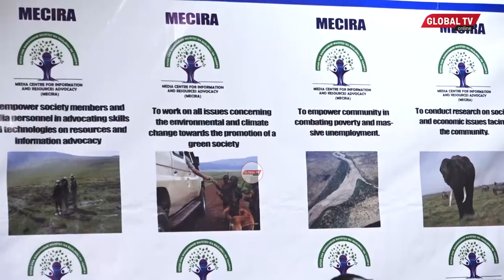AGIZO la RAIS SAMIA LAWAIBUA WANAHABARI "HATUTASUBIRI , TUNAPIGANIA KESHO YETU"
Jukwaa la Wahariri Tanzania (TEF) na Kituo cha Wanahabari Watetezi wa Rasilimali na Taarifa (Mecira) leo Disemba 24 wamezungumza na waandishi wa habari wakimpongeza Rais Samia Suluhu Hassan kwa hatua  ya kuagiza hatua zichukuliwe kwa waharibifu wa mazingira nchini.

Kupitia mkuta hupo kwa pamoja TEF na MECIRA wametoa msimamo wao kwamba hawatasubiri agizo la kiongozi yeyote kuendelea kutoa elimu ya utunzaji wa mazingira